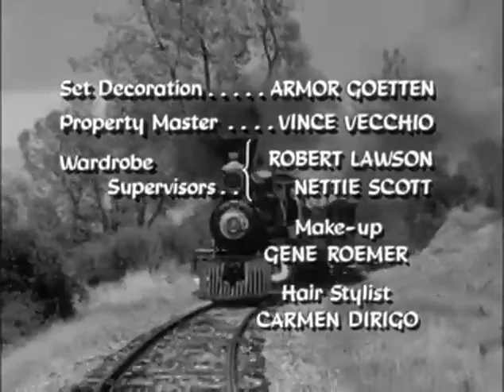Petticoat Junction S02E08 - Betty Jo's Pen Pal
In the Petticoat Junction 02x08 -  Betty Jo's Pen Pal we get to meet the staff of the lovely Shady Rest Hotel in Missouri. We get to meet the hostess Kate Bradle (Bea Benaderet), her lazy uncle Joe Carson (Edgar Buchanan) and her three daugters Betty Jo (Linda Kaye Henning), Bobbie Jo (Pat Woodell) and Billie Jo (Jeannine Riley).

The cast of Petticoat Junction 02x08 consists of:
Jeannine Riley as Billie Jo Bradley
Pat Woodell as Bobbie Jo Bradley

This episode is Petticoat Junction 02x08 Petticoat Junction S02E08 - Betty Jo's Pen Pal